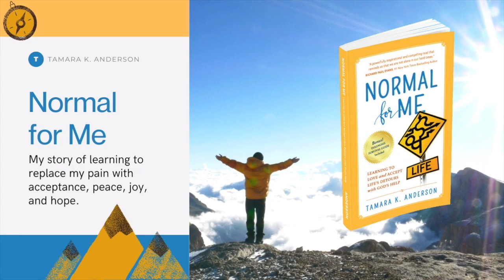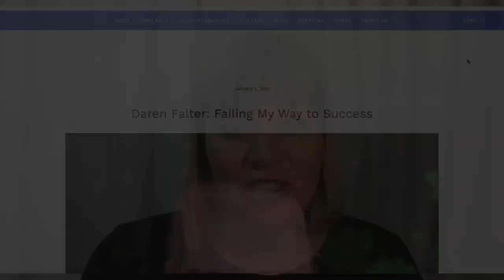3 Tips for Strong Growth in Adversity from Bristlecone Pines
Several years ago I went on a hike with my family in Great Basin National Park to see the Bristlecone Pine trees. What I learned about these trees helped me see more clearly how we can all stay strong during times of adversity.

Transcription & Show Notes
You can find the transcription, show notes and resources for today's episode